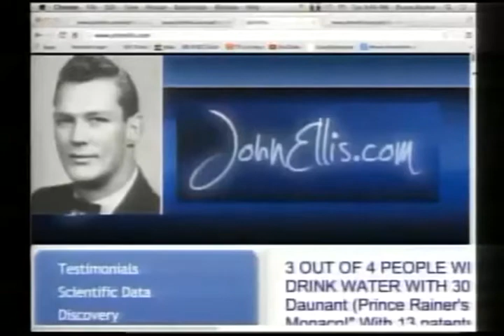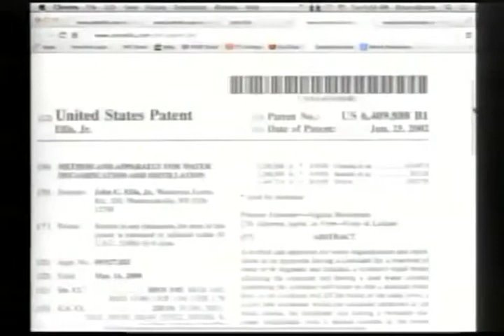Is Distilled Water Good for you?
Kim Greenhouse from the Rainmaking Time Show interviews John Ellis about Distilled Water. Kim asks if Distilled water leaches minerals and vitamins from your body.